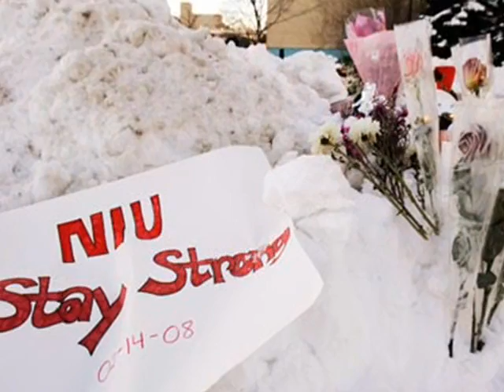DeKalb Campus Shooting Tribute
NIU can confirm six fatalities, including the gunman. Four of the dead were female and two, including the gunman, were male. In total, there were 22 injured or killed.

NIU can confirm that the shooter was an NIU graduate student in sociology in the Spring of 2007 but was not currently enrolled